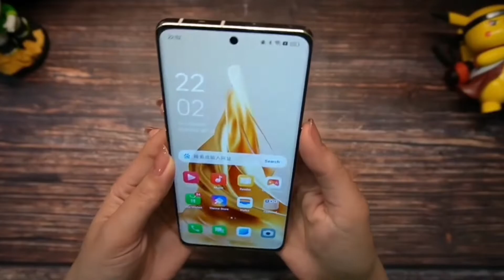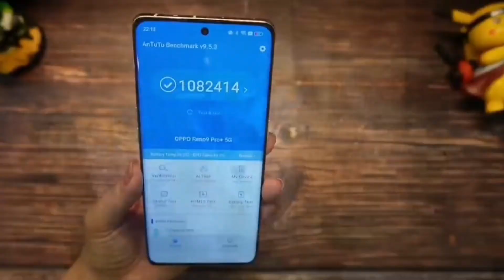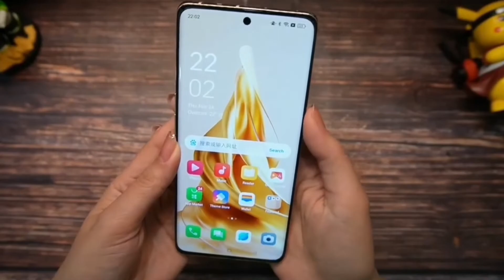أستعراض مواصفات هاتف Oppo Rino 9 Pro plus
في هذا الفيديو استعراض مواصفات هاتف أوبو رينو ٩ برو بلس أفضل هاتف في الفئه المتوسطة يتميز هاتف Oppo Rino 9 Pro plus بمجموعة من الخصائص استعراضها معكم في هذا الفيديو

لمزيد من المعلومات حول الهاتف برجاء الضغط على الرابط